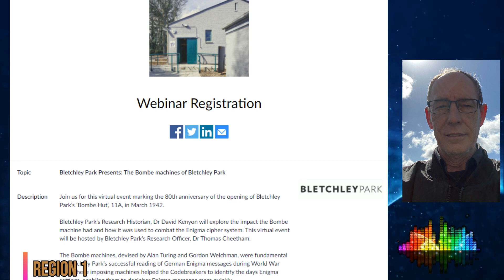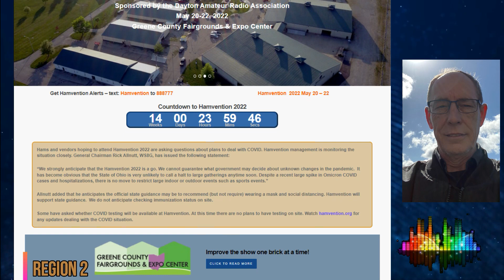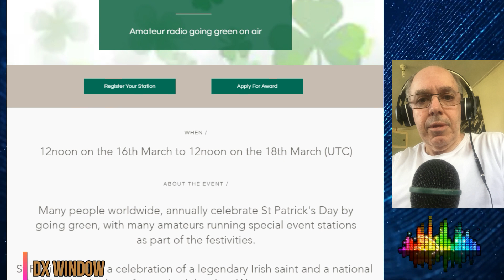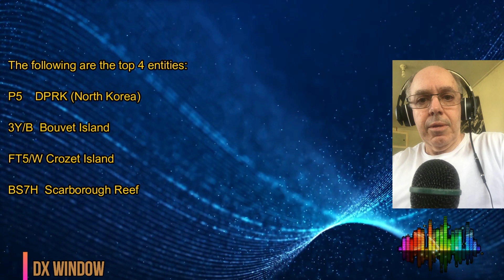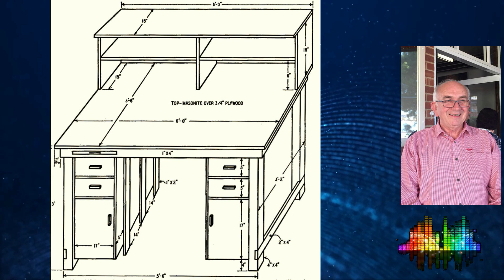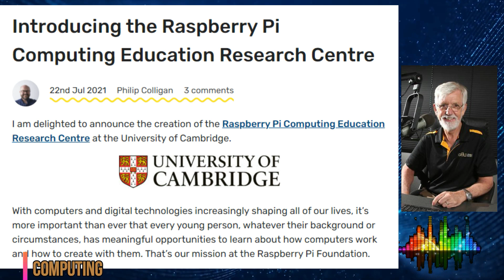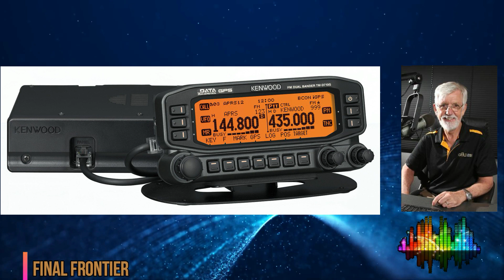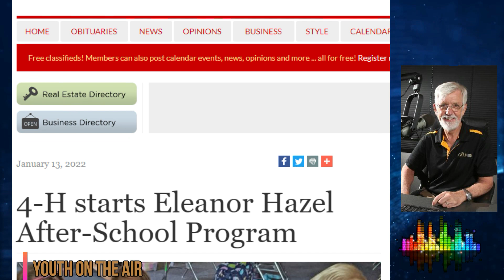WIA News Broadcast for the 13th of Feb 2022 - Ham Radio News for Amateur Radio Operators by VK1WIA